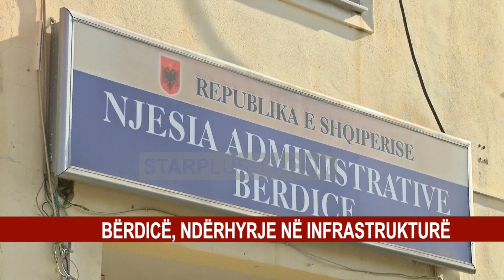BËRDICË, NDËRHYRJE NË INFRASTRUKTURË